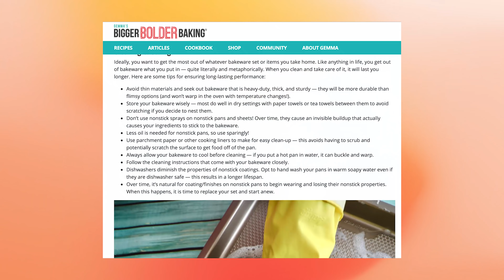Gemma Talks Singing Cakes, Honeycomb Pasta, and Kitchen Spring Cleaning!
Today: Honeycomb Pasta — what is it? Do cakes actually sing when they're done baking? Is Gemma a fan of spring cleaning her kitchen — and what celebrity kitchens would she want to peek into? All that & more! Show notes/sources

We’re shaking things up a little bit here on Knead To Know!

Instead of waiting until our ‘Ask Gemma’ segment, Gemma will be joining our host Mia each week at the top of the episode to discuss the latest baking trends, news, and most importantly — answering YOUR baking questions. That means more conversations, more laughs, and more getting right into it!

Don’t worry — we’ll bring back our special guests soon. For now, enjoy a new flavor of Knead To Know that you don’t want to miss!

*Courteney Cox's kitchen organization — are you a Monica? 5:05
*Kitchen spring cleaning — how far should you go? When is it time to retire bakeware? 12:01
*Knowing when a cake is done — does it "sing?" 19:46
*Is TikTok's Honeycomb Pasta a good idea? 30:15
*And questions from fans! 32:59

Please rate & review!

ABOUT GEMMA STAFFORD
Gemma Stafford is an Irish-born chef, best-selling cookbook author, and host of the hit online baking show Bigger Bolder Baking. Gemma helps anyone bake with confidence anytime, anywhere with her chef-tested recipes and techniques that take the fear out of baking. Her videos have been viewed more than 350 million times and she has more than 8 million fans (“Bold Bakers”) online. She has been featured on numerous TV shows and as a guest judge on the Food Network’s Best Baker in America and Nailed It! on Netflix. Every day Gemma connects with her millions of fans online via YouTube, Facebook, Instagram, and her She lives in Santa Monica, California with her husband and producer, Kevin, new baby, George, and dog, Waffles.

ABOUT MIA BRABHAM
Mia Brabham is a writer, host, and digital personality with a love for people, hearty conversation, and anything hot from the oven. With over two million video views on her YouTube channel, a series of blogs that have reached hundreds, and a debut book that’s reached readers all over the world, she’s always looking to inspire and empower people to be themselves. When she’s not working or writing, Mia is probably gathering a group of friends for karaoke, planning her next day trip, or baking banana bread. Find her on Instagram!

ABOUT THE BOLD BAKING NETWORK
The Bold Baking Network is your #1 authority for everything baking. The Network is led by Chef Gemma Stafford, co-creator & host of Bigger Bolder Baking, and co-creator & Executive Producer Kevin Kurtz. Our mission is to bring you the most diverse voices from baking experts and enthusiasts to help anyone bake with confidence anytime, anywhere. Our purpose is to bring YOU joy every day through baking.

The Knead to Know Podcast is our first new Bold Baking Network show where you can get the hottest buzz in baking every week.